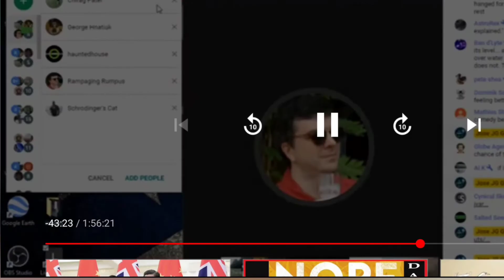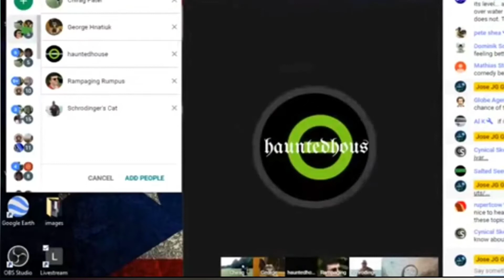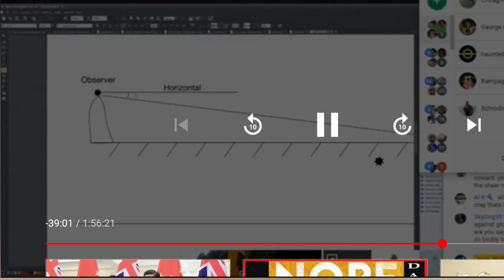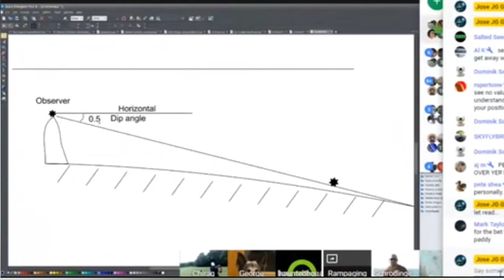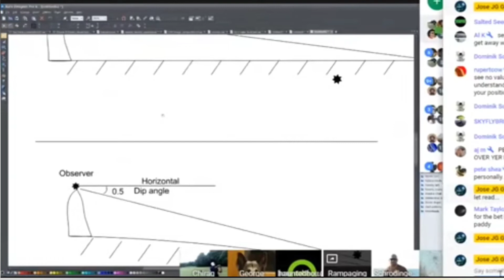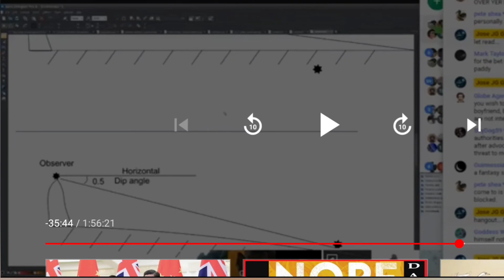Is the horizon geometric or not? Rumpus won't make up his mind